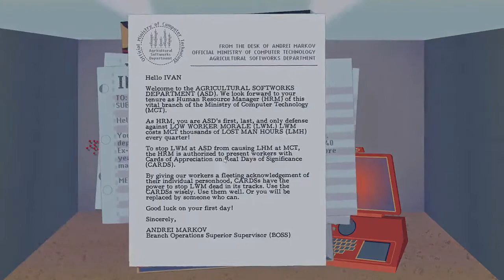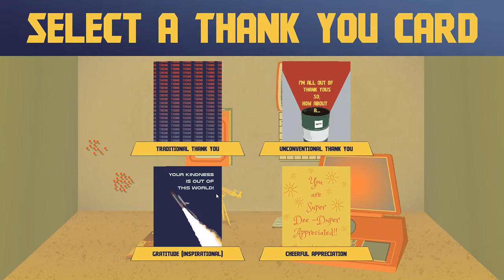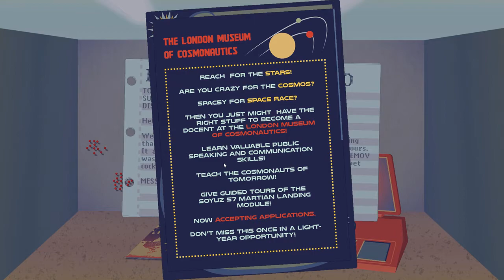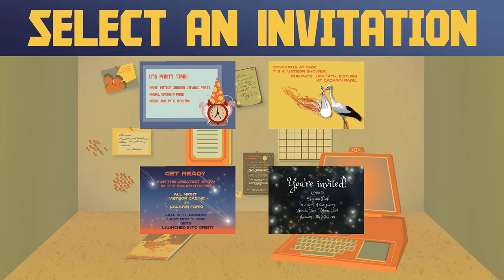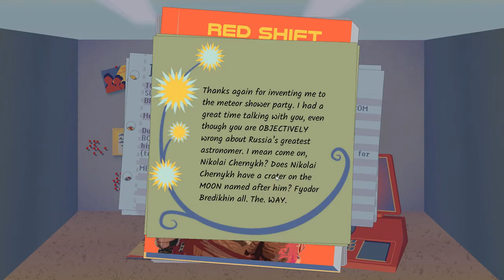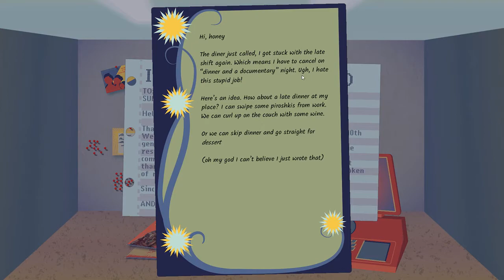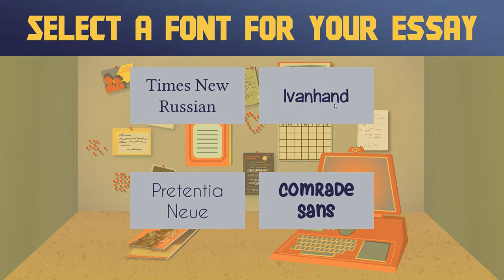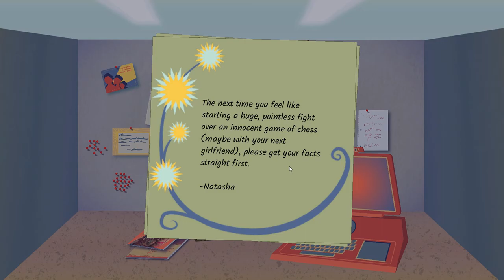Freebie Friday - From Ivan - A Russian Card Writing Adventure!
Freebie Friday returns with a playthrough of a "Visual Novel" where your life in Russia is determined by the choices you make. However, the only choices you can make? Which greeting card to send to your co-workers. Pretty much.

nckkss had a really fun time playing this too, and recommends it.